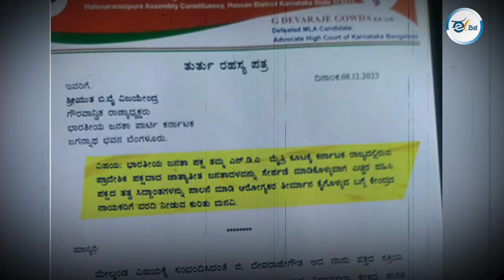Prajwal Revanna Sex-Gate, Media Gag and Modi Parivar I प्रज्वल रेवन्ना सेक्स-गेट और मोदी का परिवार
संदेशखाली पर शेर की तरह दहाड़ने वालो ने प्रज्वल रेवन्ना के सेक्स स्कैंडल पर क्यों चुप्पी साध रखी है।  प्रज्वल रेवन्ना के सेक्स स्कैंडल ने पुरे देश में खलबली मचा दी है. अब कहा गया मोदीजी का परिवारवाद?